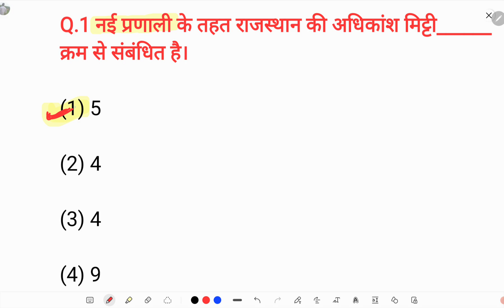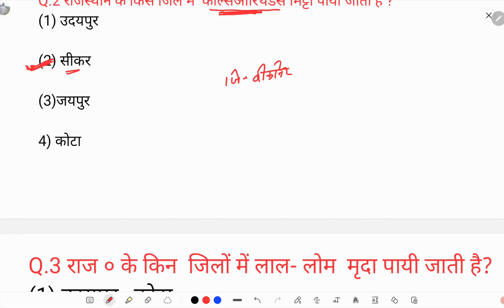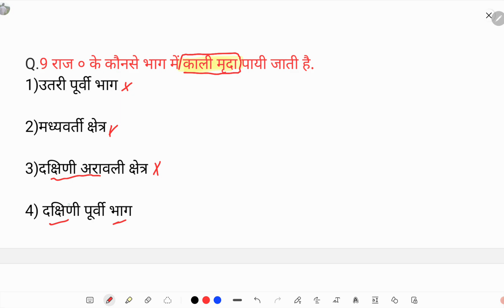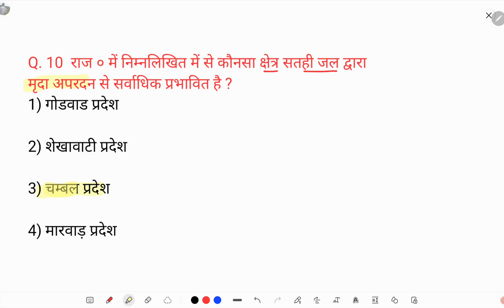राजस्थान की मिट्टियों के 10 अति महत्वपूर्ण प्रश्न || ग्रेड 1st || Raj Gk टॉपिक wise प्रश्नोत्तर